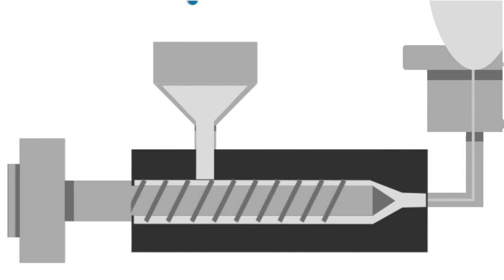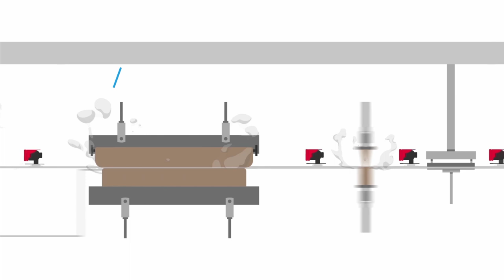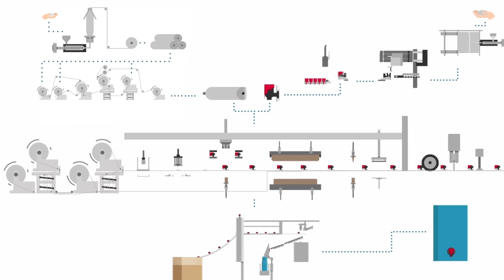Smurfit Kappa: Animation BIB production thermolamination, Spanish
Animated film of the Bag-in-Box packaging production process with the section of thermolamination.